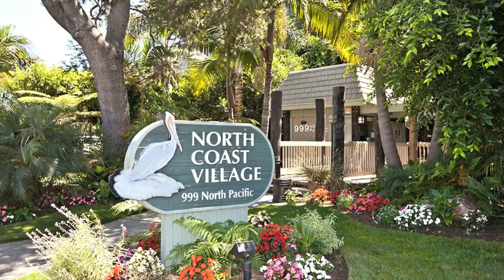999 N Pacific St Unit G216 - Oceanside